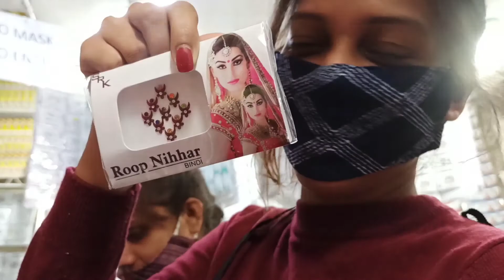Day Out || Rakhi shopping ||ft.bebo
so i back friends with new video is just a simple video of my day out n shopping hope you all are enjoying the video...so video acha lga ho to like kre share kre or channel subscribe kre...